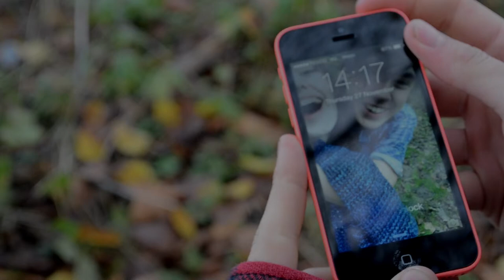Ghost Riders In The Sky - The Trip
Our first of many productions to come that we created for a part of our college course. No credit to us for the song just the music video.

Director: Alex Winfield

Camera Operator: Holly Baldwin and Dom Evans

Producer: Anthony Morley

Editor: James Antrobus